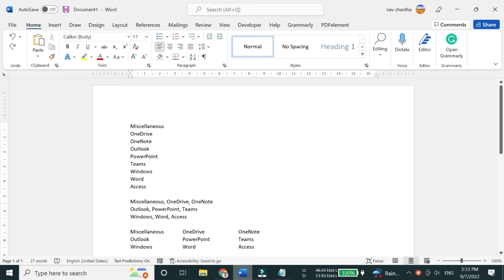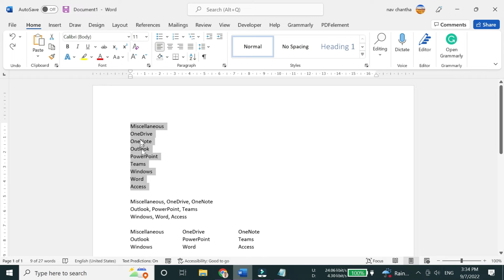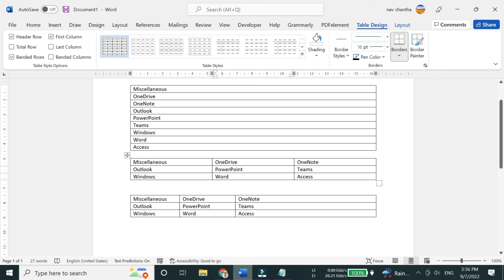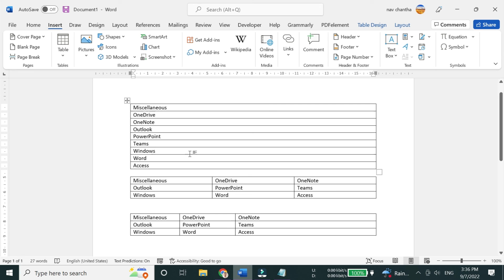How to Convert Text to a Table in Microsoft Word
In this video, I will show you how to convert text to a table in Microsoft Word.